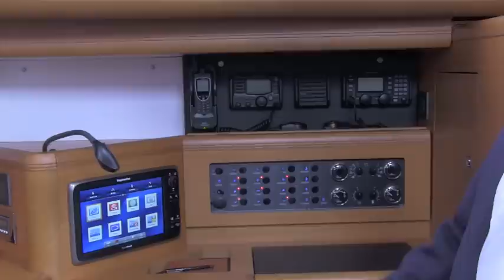New Yacht Delivery! Jeanneau 57 "Wild Thing III" with Buzz Stoddard & Rhonda Tolar!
New Jeanneau 57 Delivery

with

Buzz Stoddard

Cruising Yachts Unlimited, Inc.
13505 Bali Way
Marina del Rey, CA
90292

Song: Wild Thing by The Troggs